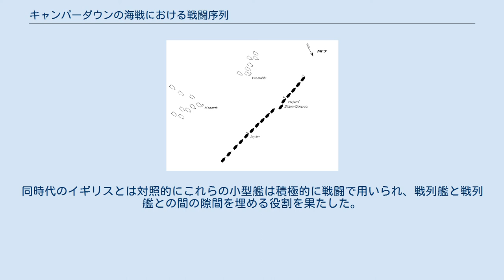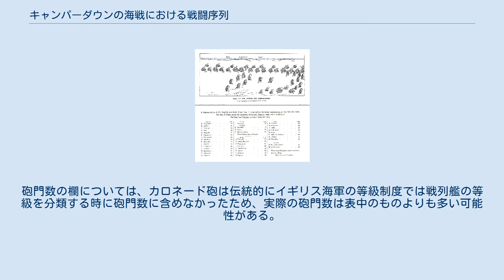キャンパーダウンの海戦における戦闘序列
フィリップ・ジェイムズ・ド・ラウザーバーグの「キャンパーダウンの海戦」 (1799年)。
 キャンパーダウンの海戦における戦闘序列（キャンパータウンのかいせんにおけるせんとうじょれつ）について述べる。
 キャンパーダウンの海戦はフランス革命戦争中の1797年10月11日、北ホラントのカンペルデュイン沖で、アダム・ダンカン提督率いるイギリス艦隊とヤン・ウィレム・デ・ウィンテル提督率いるオランダ艦隊との間において行われた海戦である。
フランス第一共和政は海戦の2年前にオランダ共和国へ侵攻し、バタヴィア共和国を樹立していた。
1797年の初め、バタヴィア共和国海軍の艦隊は、ブレストに集結しフランス大西洋艦隊と連合した上でアイルランドに侵攻せよとの命令を受け、準備を進めていた。
その後しばらくたって、給金と待遇の改善を求めて水兵がスピットヘッドとノアの反乱を起こしたことによりイギリス艦隊は機能不全に陥り、2ヶ月もの間イギリス海峡を防衛する戦力が存在しない状態であった。
しかし、侵攻作戦の準備がまだ完了していなかったオランダ艦隊は、反乱に参加しなかったダンカン率いる少数の戦隊が未知のイギリス艦隊が視界外に存在するかのように見せかけるためにでたらめの信号を送り続けたことも影響して、根拠地であるテセルから出港することはなかった。
 1797年の10月までにアイルランドへの侵攻計画は中止された。
イギリス北海艦隊は再び戦力を回復した。
艦隊がグレート・ヤーマスにて補給を受けていた10月10日、ダンカンの元にオランダ艦隊が出撃したとの情報が入り、これを受けてイギリス艦隊はオランダ沖へと向かったところ、テセルへと帰還するデ・ウィンテルの艦隊と会敵した。
沿岸域の浅瀬にオランダ艦隊は単縦陣を組んでこれを迎撃しようとしたが、イギリス艦隊は陣形に乱れが生じていた。
そのためイギリス艦隊は二つの集団に分かれてしまったが、結果的にオランダ艦隊の前衛と後衛を各個撃破する形となり、オランダ艦隊を圧倒。
デ・ウィンテル提督の旗艦、フレイヘイトを含む11隻のオランダ艦船を鹵獲した。
しかし、帰路に於いて鹵獲した艦船の内3隻を失い、残った戦利艦も現役として使用に耐えうるものはなかった 。
この戦闘において双方とも多くの死傷者を出したが、これはオランダ艦隊とイギリス艦隊ともに敵の乗組員に最も損害を与えることのできる船体を狙うように訓練されていたことに起因する。
 また、海戦の結果には双方の艦隊に蔓延していた社会的な不安も影響した。
イギリス海軍では依然として続く反乱による多大な悪影響が生じていた。
また、オランダ海軍の水兵はフランスの姉妹共和国としての自国の立場に不満を持っており、士官とは対照的に追放されたオラニエ＝ナッサウ家を支持する者が多かった。
特にオランダ艦隊は長きにわたる海上封鎖により士気と練度が低下しており、結果として熟練度の高いイギリス艦隊の乗組員と比べて水夫や砲手の質が劣っていた。
加えて、オランダの艦船は水深の浅いオランダの沿岸を航行する必要性から喫水を浅くするために構造を弱く造られていたことにより、外洋での行動を前提としたイギリスの艦船と比べて、戦闘時に不利になってしまった。
ただ、オランダ戦列艦は砲弾一発当たりの重量においてイギリス艦隊よりも優れており、武装の充実したブリッグやフリゲートも含めるとこの差が顕著に現れた。
同時代のイギリスとは対照的にこれらの小型艦は積極的に戦闘で用いられ、戦列艦と戦列艦との間の隙間を埋める役割を果たした。
 以下の表では先頭艦から順に艦船を並べている。
死傷者数の欄は出来るだけ確実なものを表記した。
 (戦闘の性質上、オランダ側の損失は正確に数えるのが難しい。
) 戦死又は戦傷死した士官については名前の後に「 †」を記している。
砲門数の欄については、カロネード砲は伝統的にイギリス海軍の等級制度では戦列艦の等級を分類する時に砲門数に含めなかったため、実際の砲門数は表中のものよりも多い可能性がある。